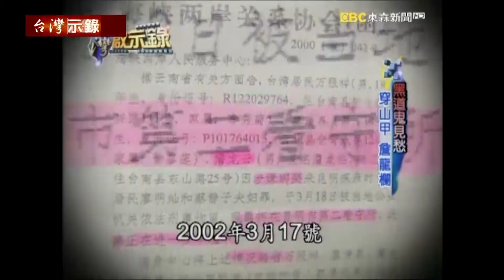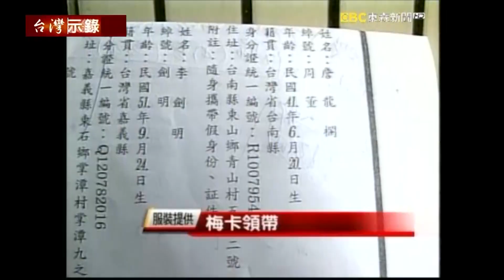【精選】張錫銘是他小弟！「台灣穿山甲」作惡橫行兩岸 原是「劫富濟貧孝子」村民都助他逃亡？【 @ebcapocalypse ｜洪培翔】復刻版 第103集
台灣的治安史上，有兩次獵龍行動。頭一次的獵龍行動，要捉拿的對象，就是綽號穿山甲的頭號槍擊要犯—詹龍欄，至於第二次的獵龍專案，要追捕的則是他的徒弟—張錫銘。這兩個人都是出生於台南縣東山鄉，最擅長是在山林裡頭活動藏匿。據說當年為了要追捕詹龍欄，警政署長莊亨岱，他親自帶隊圍捕，最後也是徒勞無功，可見詹龍欄他的綽號，絕非浪得虛名。即使好不容易將詹龍欄給抓進了大牢，不過他就是有辦法順利的，從戒備森嚴的看守所越獄成功，也砸掉了台北看守所的招牌。後來詹龍欄他潛逃到了中國大陸，就算在別人的地盤上，這一支來自台灣的穿山甲，也毫不收斂，他繼續的四處犯案，最後被中國公安逮捕，遭到遣返台灣。

詹龍欄可以說是讓兩岸治安單位，都感到非常頭疼的危險人物。當時張錫銘還只是跟在他身邊的小弟，一路看著詹龍欄四處的搶劫綁架，甚至包括了逃亡技巧，張錫銘完全師承詹龍欄。後來詹龍欄落網被關，張錫銘從小弟變成了大哥，特別是在高雄大寮，這一場槍戰，他一戰成名。據傳後來詹龍欄逃亡到了大陸，張錫銘甚至還偷渡到了大陸，來接受詹龍欄的指揮，執行了幾起大規模的綁架案。詹龍欄在潛逃到大陸之後，他的行徑更加的囂張，他從福建一路殺到了雲南，完全不把大陸公安放在眼裡，不過最後還是得乖乖的回來，接受制裁。當年詹龍欄他曾經自我解嘲，他說年紀大了，沒有力氣跑了，就算要死，他也要死在台灣。

詹龍欄這樣一個頭號的槍擊要犯，在地方鄉親的眼中，卻是一個講道義、重感情的孝子。從小跟著詹龍欄一塊長大的鄰居形容，在外界的眼中，詹龍欄也許就是一個十惡不赦的黑道份子，但是對家鄉的人而言，詹龍欄他不僅個性豪爽，也經常幫助人，看到鄰居有經濟上的困難，他會伸出援手來幫忙救濟。在17、18歲的時候，詹龍欄他一個人帶著100塊錢，隻身到台北來打拚，他也想要出人頭地，光宗耀祖，不過卻因為投資失敗，最後加入了幫派，也因此走上了不歸路。儘管在江湖上面打打殺殺，動不動就要跑路逃亡，不過據說事親至孝的詹龍欄，還是經常透過了管道回家來探望父母。此外，詹龍欄還有一個擔任縣議員的弟弟叫做詹龍洲，兄弟倆一黑一白，曾經因為大哥是槍擊要犯影響，詹龍洲當然也多少受到了牽連。不過鄰居說，這一對兄弟的個性都非常的豪爽，感情也非常的好，詹龍洲他問政勤勞，對地方上面貢獻良多，卻在去年底發生了車禍，不幸身亡。

詹龍欄和張錫銘同樣都是出身自台南縣的東山鄉，同樣的受到鄉民們英雄式的看待，這其中也許是因為他們身上，也的確散發出不同一般盜匪的特質，但畢竟他們的所作所為，在法律上面，沒有灰色模糊的空間，錯誤的英雄化的形象，只會對我們的下一代，造成負面的影響。